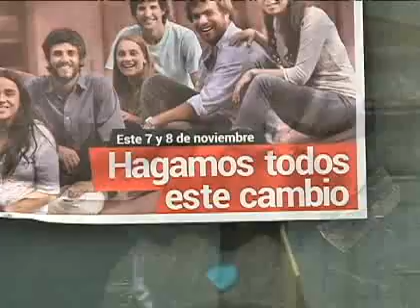La FEUC elige esta semana a su nueva directiva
Este 7 y 8 de noviembre los estudiantes de la Universidad Católica deberán escoger entre la lista oficialista NAU y la opositora Solidaridad. Conoce sus propuestas en CNN Chile.